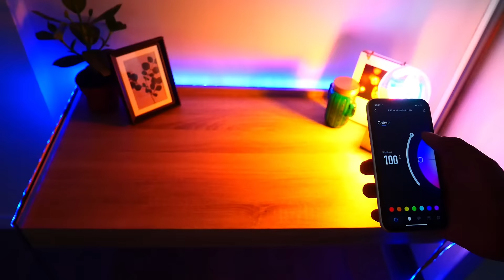RUBAN LED RVB CONNECTÉ KOZii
Profitez de vos ambiances grâce à un éclairage connecté (même en musique) ! Avec votre smartphone, utilisez le ruban LED RVB connecté KOZii afin de laisser libre cours à votre imagination.